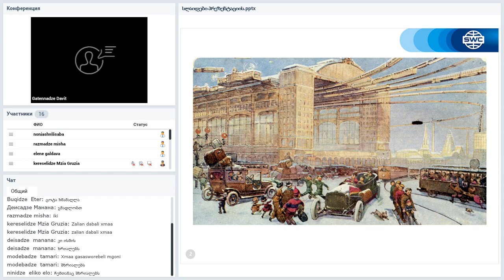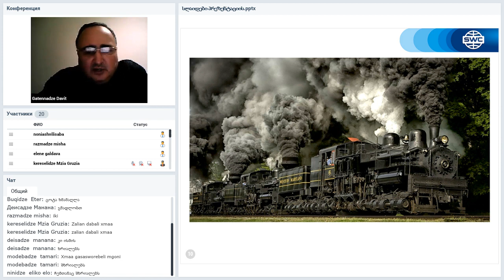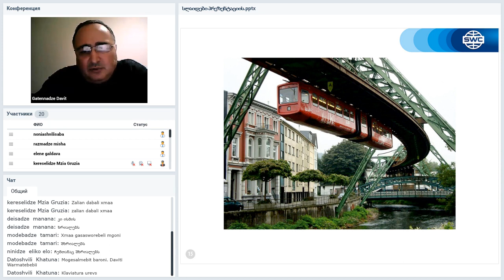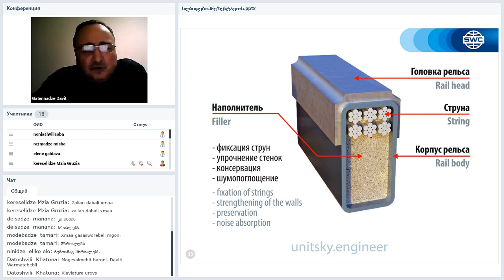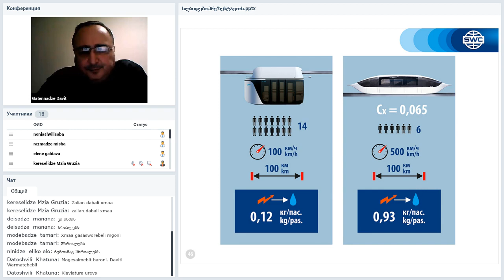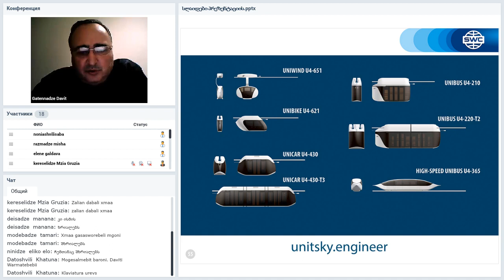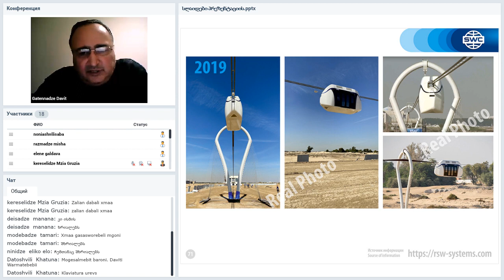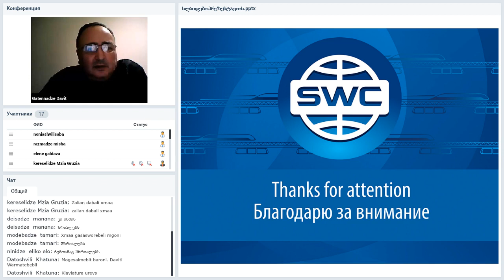Вебинар от 25.11.2020. Презентация технологии. Грузия.